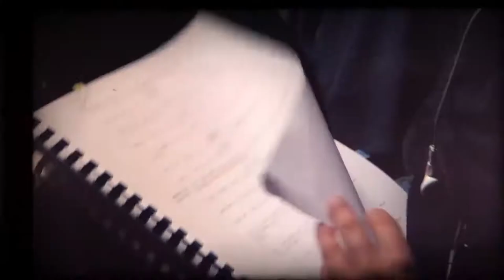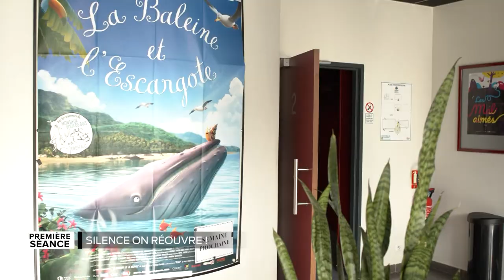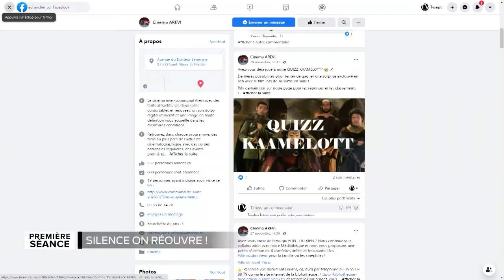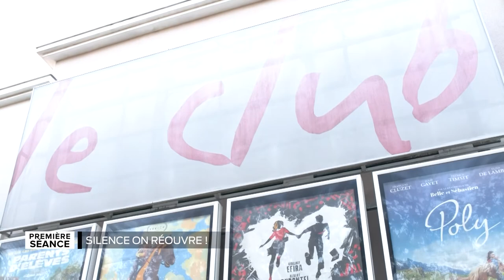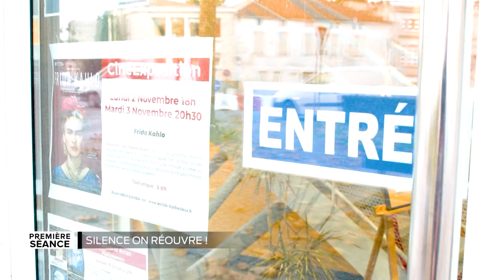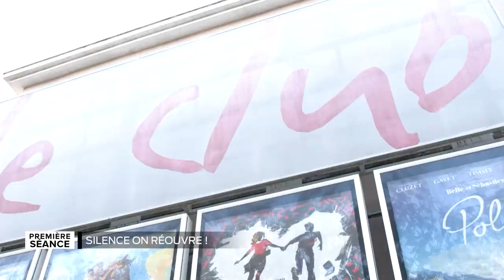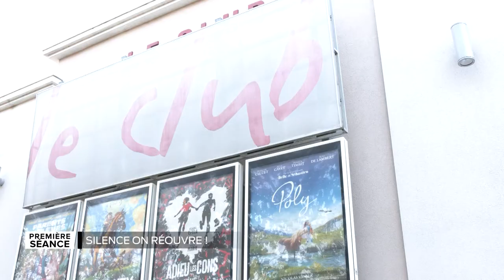Première séance - Silence on réouvre !